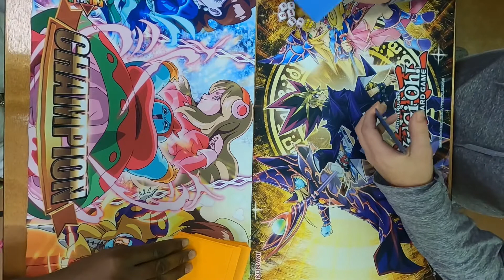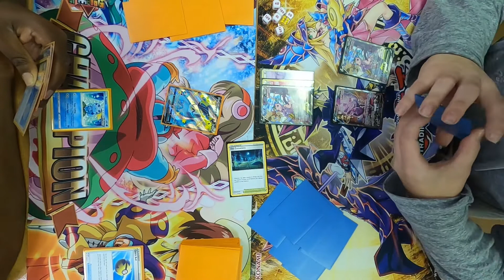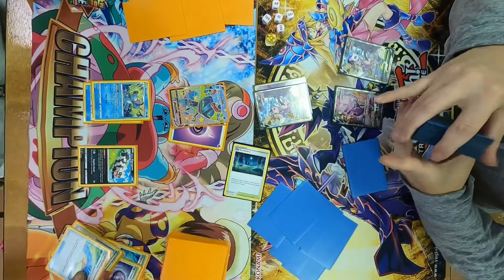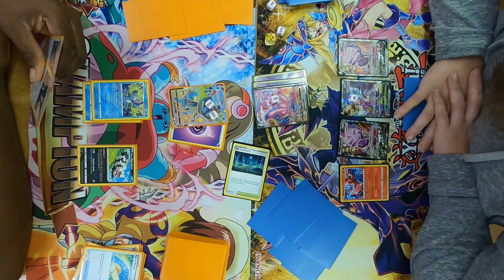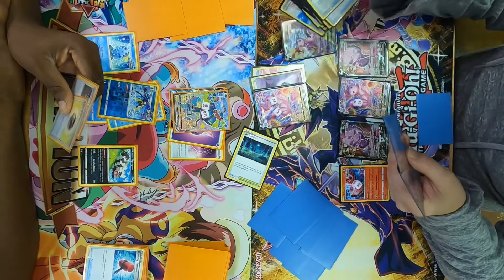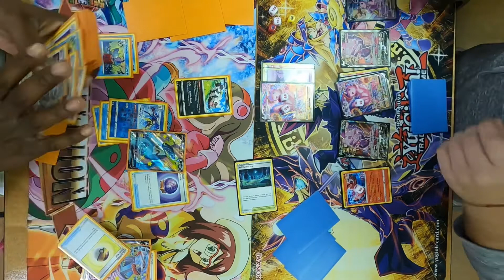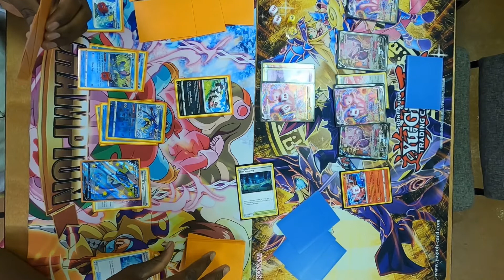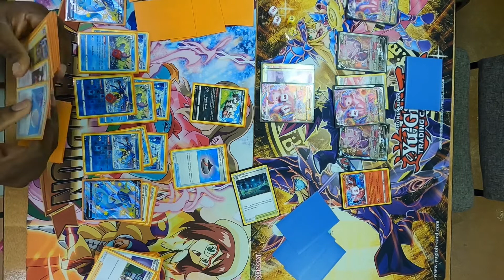Dragapult VMAX/Inteleon Vs Mew VMAX at Locals | Pokemon TCG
I recorded this video at a Pokemon Locals at a Game Store. More videos like this are coming. the Go Pro Died at the end.

Thank you to The Local Game Store for letting me record